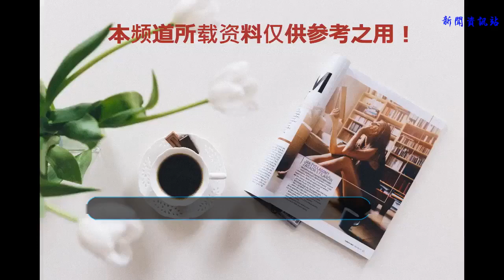《刀劍神域Ⅲ》PV出來了，信息量巨大，桐人亞絲娜都變成熟了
自《刀劍神域》第二季結束后已經過了三年多了，如今《刀劍神域》第三季將會在今年十月開播，看來刀劍又會火一把。不知道有多少小伙伴會去漫展，以前刀劍很火的時候，整個漫展出刀劍的很多。不知道你還記得12年的桐人，13年的巨人，14年的未來，15年的金木，16年的蕾姆，17年的紗霧，這些就是很火的動漫，也是當年漫展上出的最多的動漫人物。

最近《刀劍神域Ⅲ》的PV出來了，公布出來的信息量很多，老白就稍微簡單的給大家講下，讓你們稍作了解。
現實篇章截圖
圖一：這個是桐人從游戲里登出后的樣子，桐人的模樣明顯比第二季更加成熟了。假期桐人在游戲里給他們打工，收入還是蠻不錯的。

圖二：這張圖不確定放在哪個位置，應該是亞絲娜和詩乃看著從游戲里退出來的桐人，然后和他一起回去。

圖三：打工回去的路上，桐人和亞絲娜一起走，突然有人襲擊桐人，往桐人身上注射了藥物，這個注射器在第二季死槍篇看到過，而注射藥物的人是SAO微笑棺木的成員。

圖四：亞絲娜看到桐人被注射藥物，嚇到了。第三季的亞絲娜明顯變得成熟了，看來主角們都長大了。

圖五：被注射藥物的桐人倒在地上，之后被送往懸浮圖海外的烏龜型基地中治療，而在治療的桐人，桐人也進入到了另一個游戲里，也就是UW篇的開始。

UW篇游戲截圖
圖一：UW游戲里的的風景還是很不錯的，周圍鳥語花香，遠處還有一棵巨大的松樹，這顆松樹給桐人似曾相識的感覺。

圖二：桐人來到松樹旁，看著巨大的松樹，這個地方他好像來過。其實在他小時候（11歲）就來到過UW游戲里，還認識里面的原住居民。

圖三：這是桐人在UW里的模樣，看到桐人這衣服，看來漫展上又要換新裝備了。桐人此時在看著巨大松樹。

圖四：優吉歐登場了，他和桐人打招呼，感覺就像和桐人很熟一樣，但桐人卻記不住他，根本不知道這位是誰。話說優吉歐和桐人長得蠻像的。

圖五：UW游戲里的夜晚，桐人來到UW里后，第一個到達的地方就是這里，圖片中最醒目的就是那個巨大松樹了，曾經優吉歐和愛麗絲就住在這里。

圖六：這應該是桐人回憶起了以前的事情，想起了他11歲來到這個世界的事，那時他認識了優吉歐和愛麗絲，他們關系相當好。

圖七：這個好像是愛麗絲的妹妹，也是村里的NPC。

圖八：愛麗絲后來被抓走了，被人拿鐵鏈綁住，然后被飛龍給叼走了。在那之后，優吉歐就再也沒見過愛麗絲。

圖九：被叼走的愛麗絲，竟然被這樣對待。后來愛麗絲長大后，成為了一名實力很強的女騎士。

再給大家看看第三季的戰斗特效，還是很不錯的。很期待第三季到來。到時又能看到桐人在游戲里戰斗了。關于第三季，總共分為兩部分，就像第1、2季一樣，上部分講愛麗絲和優吉歐；下部分講亞絲娜和UW里戰斗。

今天關于新番報道就說到這里了，關于刀劍神域第三季具體的故事，等到出來的時候老白會再寫相關文章讓你們了解。在期待10月新番的同時，也別落下七月新番哦。